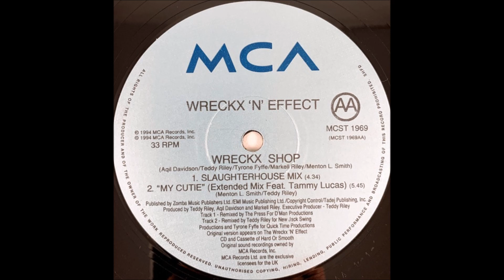Wreckx 'N' Effect Featuring Tammy Lucas - My Cutie (Extended Mix)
Released - 1994